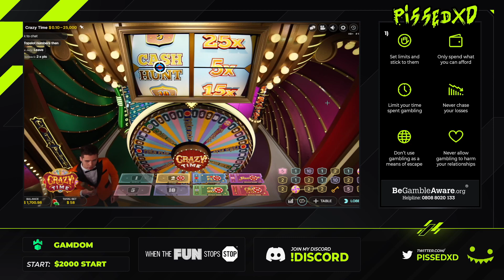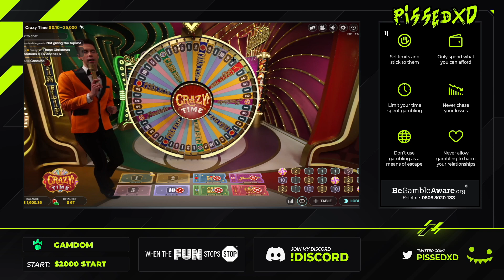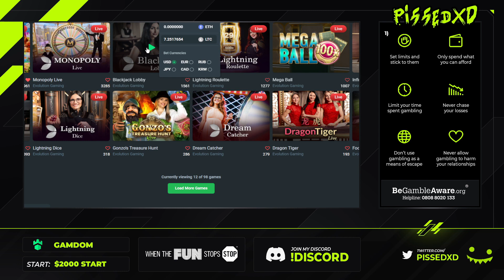CRAZY TIME IS RIGGED!!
In today's #29 stream highlights i'm playing Crazy Time and some Blackjack! Hope you enjoy!

► Twitch: @ pissedXD - I stream everyday!

Thumbnail : shoutio